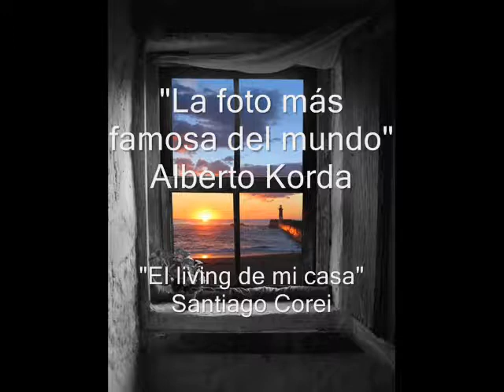"La foto más famosa del mundo" de Alberto Korda - Santiago Corei ("El living de mi casa")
Alberto Korda fue el fotógrafo oficial del gobierno cubano entre 1953 y 1968, pero se destaco por haber captado la imagen más conocida de Ernesto "Che" Guevara, que actualmente podemos ver en cuadros o remeras.

En el mismo segmento encontraremos las palabras y música de Audioslave, que fue el primer grupo de rock de Estados Unidos en realizar un concierto en Cuba.

Fragmento del programa radial "El living de mi casa", conducido por Santiago Corei y emitido por Radio Ahijúna FM 94.7 mhz de Quilmes.